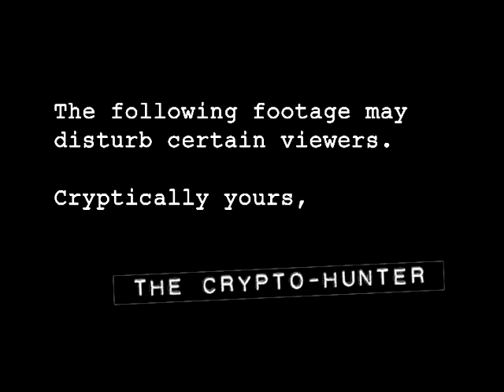WHAT IS IT???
I heard something strange in a neighborhood sewer drain. Listen closely...